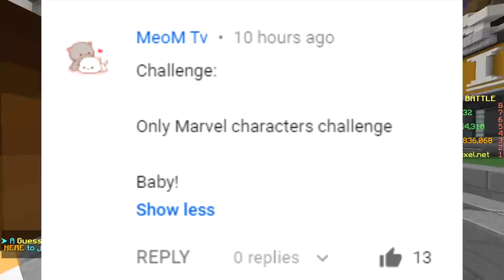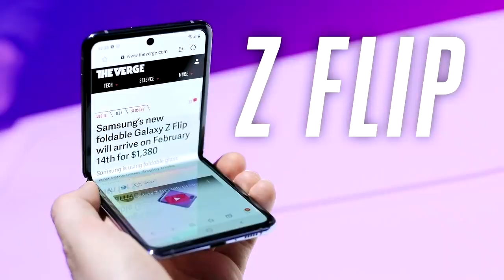ONLY MARVEL CHALLENGE (Minecraft Build Battle)